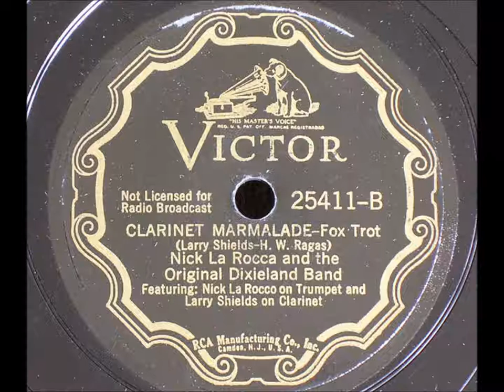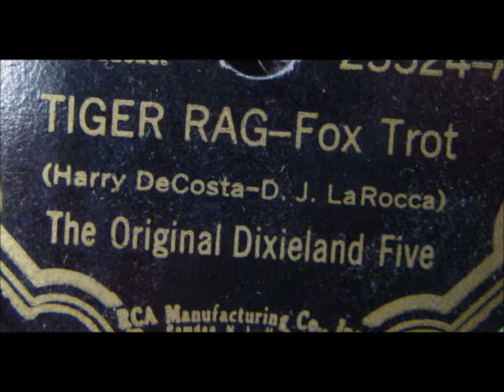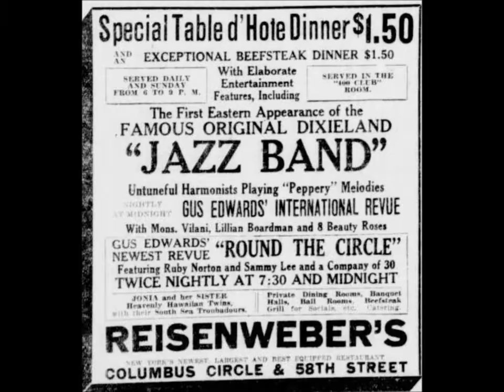Original Dixieland Jazz Band "Clarinet Marmalade" 1936 electric recording Larry Shields Victor 25525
The Original Dixieland Jazz Band plays "Clarinet Marmalade"--recorded on September 2, 1936.

But a new name was given--The Original Dixieland Five. The regular name of "Original Dixieland Jazz Band" had been used a month earlier by Nick Larocca when he recorded a big band version of "Clarinet Marmalade" (it was issued on a disc with Benny Goodman on the reverse side).

So the quintet needed a new name when the five musicians recorded the tune again in 1936.

THIS IS THE RARE ELECTRIC VERSION issued on Victor 25525.

This is not the original version from 1918 though the arrangement is about the same.

Larry Shields is OUTSTANDING! But listeners knew as early as 1918 that he is a superb soloist, as he demonstrated on "St. Louis Blues" in 1918.

Here, an electric recording system captures the ODJB--microphones! The sound here is far richer than what could be captured in 1918.

Elsewhere on youtube I give the ODJB's history up to 1925.  Five years pass...

For at least part of 1930 Edwards was unable to support himself as a musician.  He instead operated a newsstand.  Walter Winchell noted in the New York Daily News, "Here is drama right in the middle of New York city.  His newsstand is near 5th st. on 7th ave--in front of Joe's place.  His name is Eddie Edwards--once the leader of the Dixieland Jazz Band...Eddie is, perhaps, the world's top trombone player, too--out of a job--and reduced to peddling newspapers--so he can exist...How about getting him in a band?"

A clipping of Winchell's column is owned by Edwards' grandson.  Handbills from 1930 through 1933 establish that Eddie Edwards and his Silver Slipper Orchestra was booked regularly.

Relationships deteriorated significantly in the 1930s when the band was reorganized.  Four members resented LaRocca for claiming two shares in revenue for one share claimed by the others; LaRocca felt entitled to the extra because he had risked some of his own money in reviving the band.

LaRocca's claims around this time to be sole composer of most ODJB numbers also infuriated the others, who maintained that the early numbers had been collaborative efforts.

No band members recorded again until the mid-1930s.  In 1935 a group called the Original Dixieland Jazz Band made two records for Vocalion, but the only original band member was Sbarbaro.  In 1936 "Nick LaRocca and the Original Dixieland Band"--the name given on discs--cut titles for RCA Victor.  Sbarbaro played drums and Shields played clarinet, but this was not a true reunion of original members, Edwards being conspicuously absent.  A dozen musicians were added, new arrangements supplied for the old numbers.  The performances share little with the band's trademark sound and sold poorly.

On September 25 and again on November 10, 1936, four original members (LaRocca, Shields, Edwards, and Sbarbaro) along with J. Russel Robinson re-recorded numbers that the ODJB had introduced nearly two decades earlier, using old arrangements for the most part.

The band, identified as The Original Dixieland Five, does not repeat early sections on "Original Dixieland One Step," which creates time on the record for Shields to take a solo.

His solo had been worked out in advance--he had delivered the same solo eight months earlier when the augmented band had recorded "Original Dixieland One Step."

Band members were considerably older and the music must have seemed dated to audiences at that time, but the two sessions produced remarkable records, the microphone capturing nuances that no acoustic era recording horn could.  Drums and piano were finally prominent on ODJB records.

The four surviving original members never worked together again but the name Original Dixieland Jazz Band was used for records made later.  In 1938, Shields, Edwards, and Sbarbaro made Bluebird records credited to the Original Dixieland Jazz Band.

Edwards and Sbarbaro continued to work together, from 1943 to 1946 making various records credited to the Original Dixieland Jazz Band, with other musicians including Max Kaminsky, Eddie Condon, and Wild Bill Davidson.  Commodore records of 1946 gave credit to "Eddie Edwards and His Original Dixieland Jazz Band."